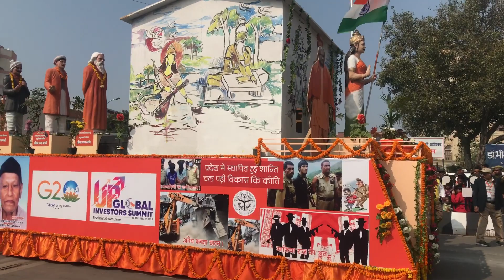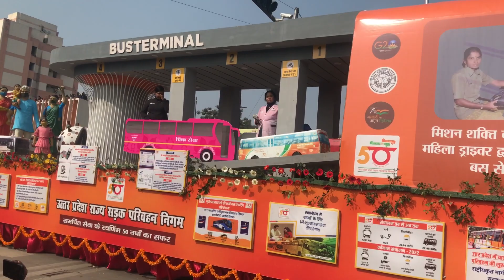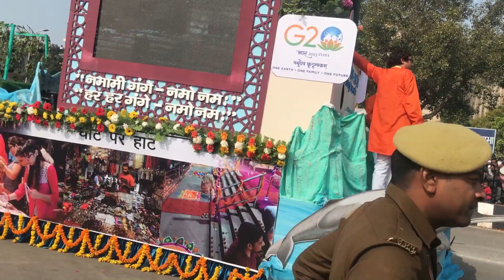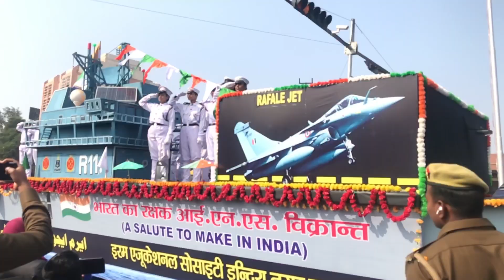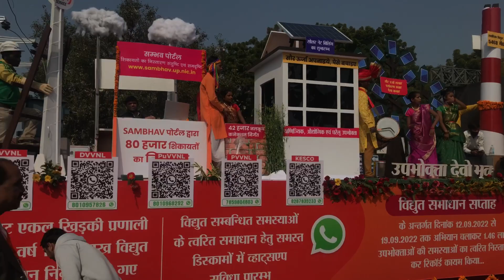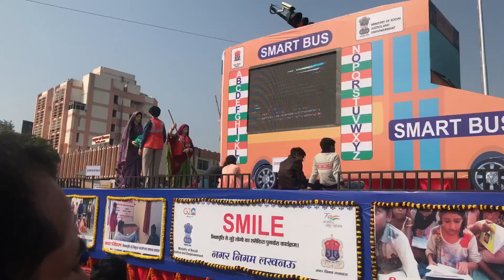Lucknow Republic Day 2023 Full Parade